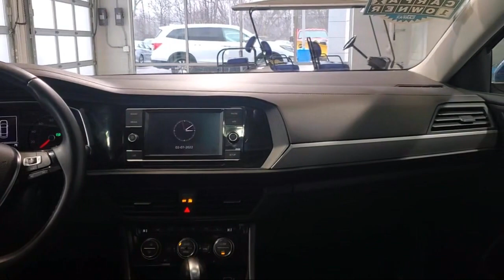2019 Volkswagen Jetta 1.4T S Worcester Putnam, CT Framingham Fitchburg Boston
2019 Volkswagen Jetta 1.4T S Stock Number: N220403A Vin:3VWC57BU6KM083809.

Lundgren Honda of Auburn is proudly serving our friends and neighbors in Worcester, Putnam, Framingham, Fitchburg, and Boston. or give us a call at for more information about this or any of our other vehicles.
Lundgren Honda of Auburn
163 Washington Street